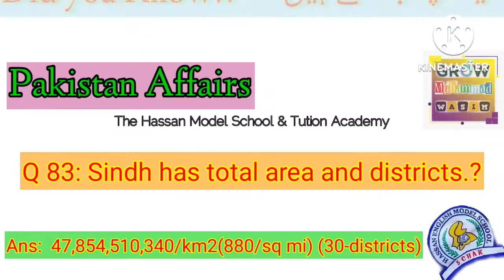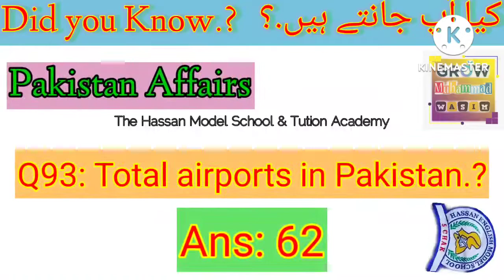pakistan affairs important daily dose 20 mcqs l bps-05tobps-15 l part:5 l muhammad waseem mahar l gk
Pakistan Affairs important mcqs cover 1_ 100 most watch and share for others. part: 5.

Join our Official Whatsapp group for prepration of multiples jobs and test we share daily dose notes and inrelative educational matterials and news events etc..